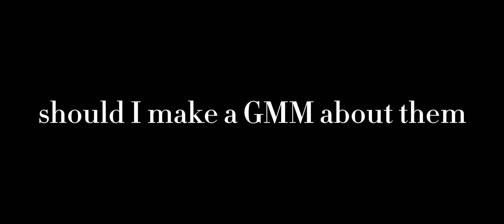I'm gonna be ur bubble gum b*tch![OCS][BL]